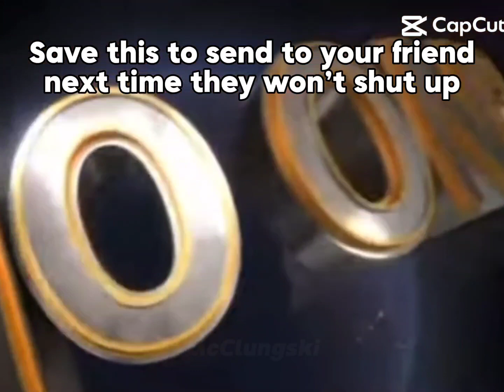January 22, 2024